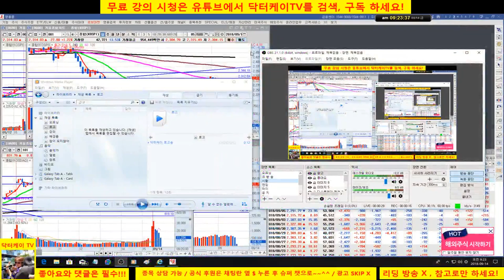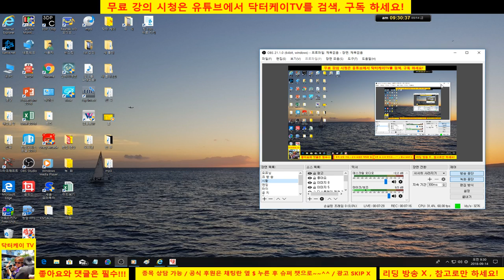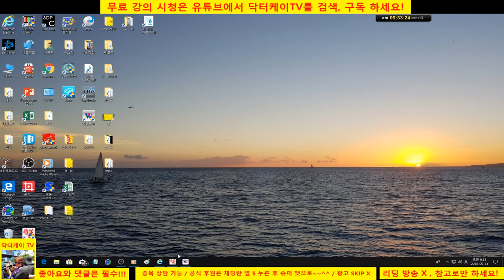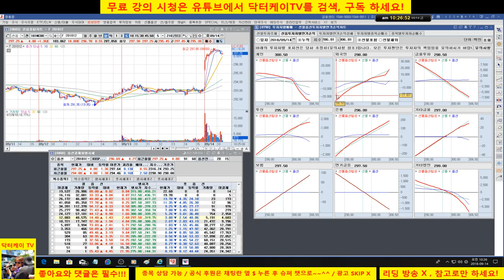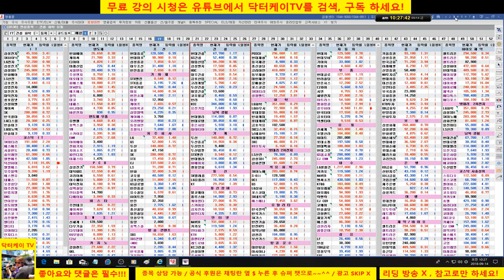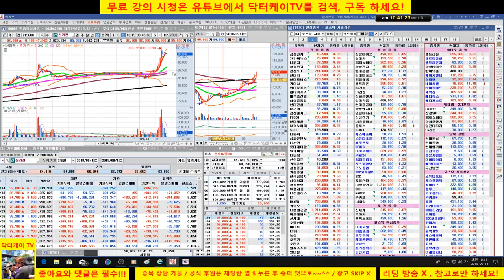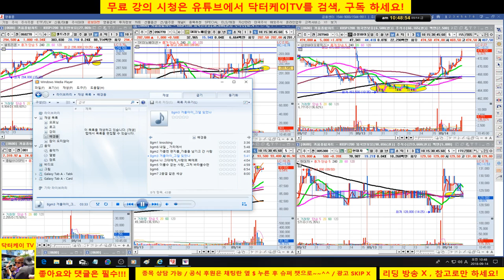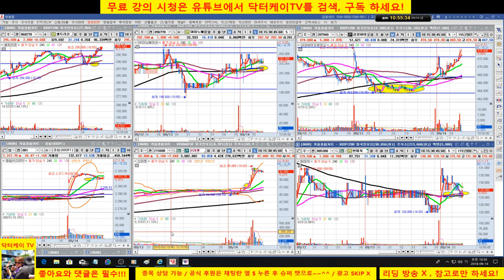= 닥터케이 TV =장중 무료시황방송 1부/180914/외국인 대규모 선물 매수세와 현물 매수세로 급등